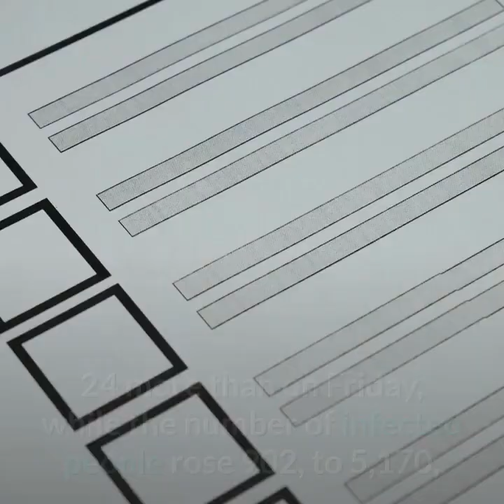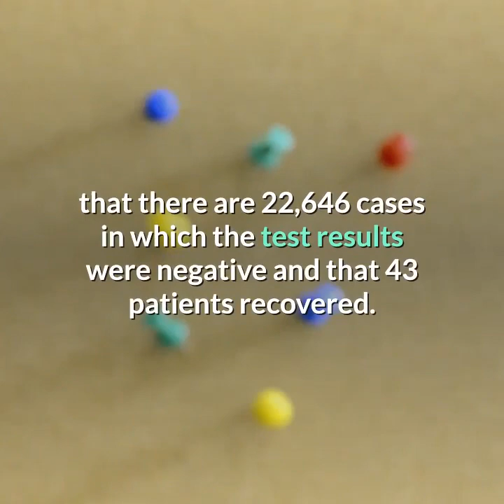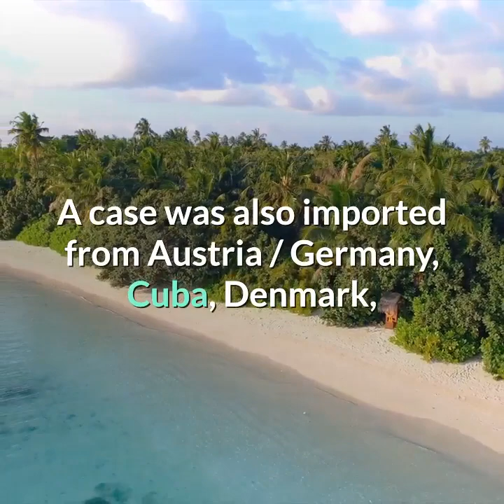Portugal with 100 Deaths And More Than 5100 Infected !! CORONAVIRUS !!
Portugal today registers 100 deaths associated with covid-19, 24 more than on Friday, while the number of infected people rose 902, to 5,170, according to the epidemiological bulletin of the Directorate-General for Health

CROWD EUROPE